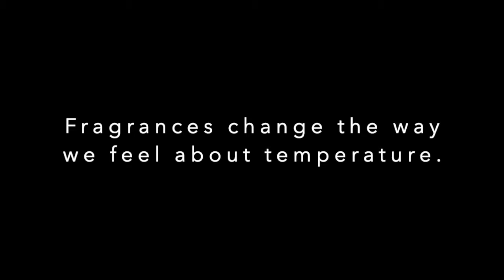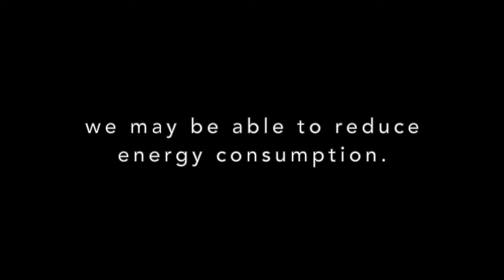SMELLS FOR THE PARIS AGREEMENT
Prop for movie

This project began with the following question:
What can smell do for the problem of global warming?
The two spaces are set to the same temperature and humidity.
Fragrances change the way we feel about temperature.
The Cooler Room:
where a fragrance that makes you feel cooler is diffused
The Warmer Room:
where a fragrance that makes you feel warmer is diffused
Fragrances work not only on the sense of smell, but also on the trigeminal nerve, which is responsible for the sense of temperature.
By controlling the sense of temperature through smell, we may be able to reduce energy consumption.
The ingredients were selected purely based on the scientific researches on the trigeminal nerve and smell.

Production: 48 Nord (Paris, FR)
Curator: Natacha Ami
Premier: Mazda 100 Years
Date: 15, Sep 2020
Place: Paris, France
Scientific Advise: Jas Brooks (Chicago Univ.)
Special Thanks To: Mazda Motor Europe

ーーー

パリ協定のための匂い

このプロジェクトは以下のシンプルな問いによって始まった。
匂いは、地球温暖化問題に対して何ができるのか？
ふたつの空間は同じ温度・湿度に設定されている
フレグランスが、気温の感じ方を変化させる。
フレグランスは嗅覚だけでなく、温度感覚を司る三叉神経にも働きかける。
匂いで温度感覚をコントロールすることで、エネルギー消費を抑えれるかもしれない。
三叉神経と匂いに関する科学的な研究をベースに、香料が選定された。